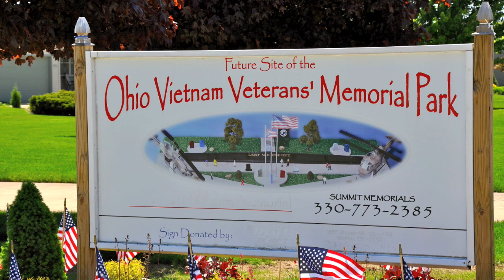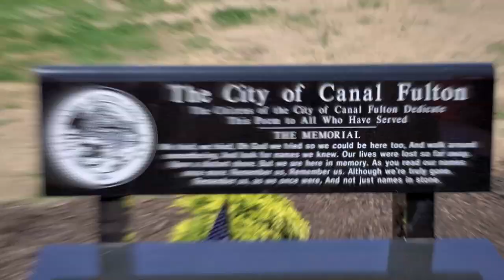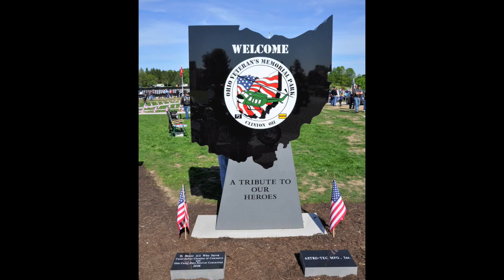Vietnam Veterans Memorial Park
Dedication of Ohio Vietnam Veterans Memorial Park & Gold Star Mother Statue in Clinton Ohio.